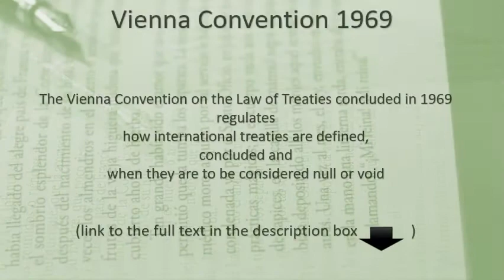PILLS OF INTERNATIONAL LAW 5 - What is an international treaty?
PILLS OF INTERNATIONAL LAW - Public international law topics explained in less than 1 minute!

Pill 5 – What is an international treaty?

Dr Federica Cristani
Max Planck Alumna
Co-editor of the ENTER Policy Brief Series (COST Action CA17119)

Credits: video editing by Federica Cristani